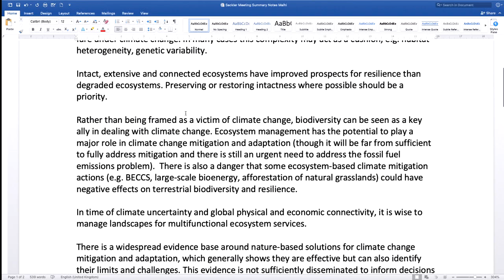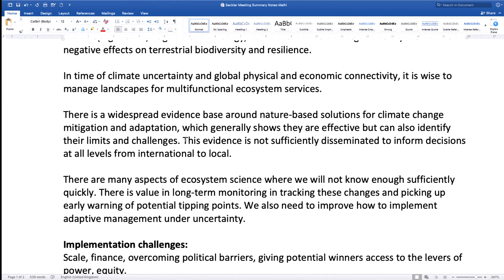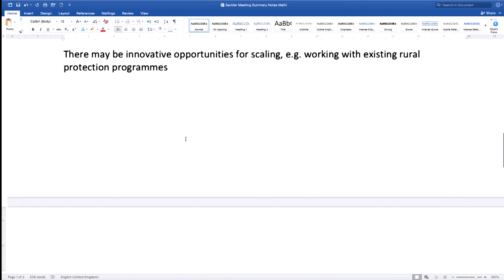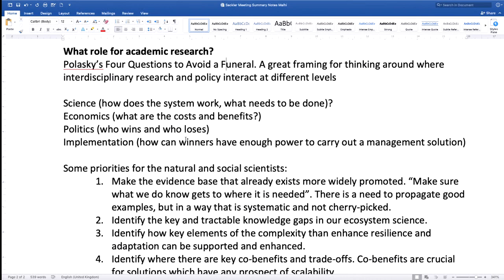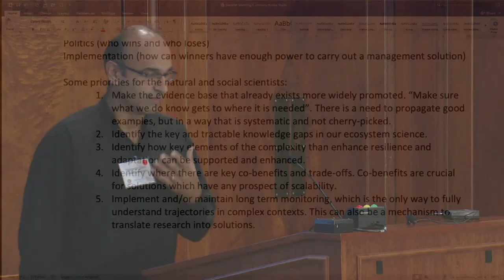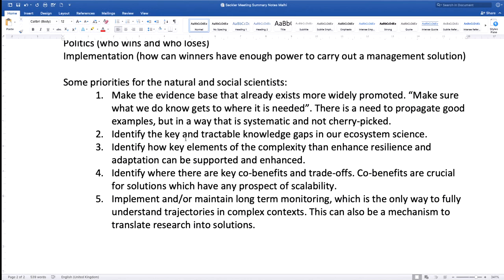Climate and Ecosystem closing remarks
November 9, 2018 -  NAS member Janet Franklin NAS, University of California at Riverside and Yadvinder Malhi FRS, University of Oxford summarize next steps.